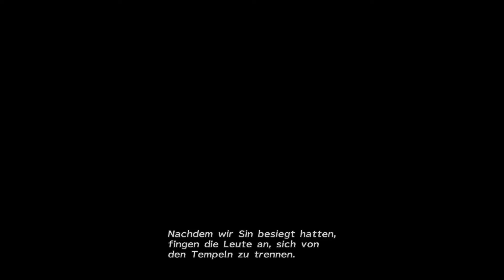Final Fantasy X-2 🌟8🌟 Bewerbungsgespräch zum Buddeln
Zwei Jahre nach der Zerstörung von Sin in der Welt von Spira lebt Yuna in ihrer Heimat, einer Insel namens Besaid. Ein Tag nach dem anderen vergeht, und Yuna müsste eigentlich glücklich sein, doch kann sie an nichts anderes denken, als daran, was mit Tidus geschehen ist und ob sie ihn jemals wiedersehen wird. Eines Tages kommt ihre frühere Begleiterin Rikku zu ihr und zeigt Yuna einen Sphäroiden mit Bildnachrichten, auf denen sie scheinbar ihren verlorengegangenen Freund wiederzuerkennen glaubt.

Titel: Final Fantasy X-2 HD Remaster
Plattform: Playstation 4
Genre: Rollenspiel - Adventure
Entwickler: Square Enix
Kaufen:
FFX-2
Partner:

Wollt IHR ein cooles junges Netzwerk? Wo man kein Einnahmen abgeben muss?